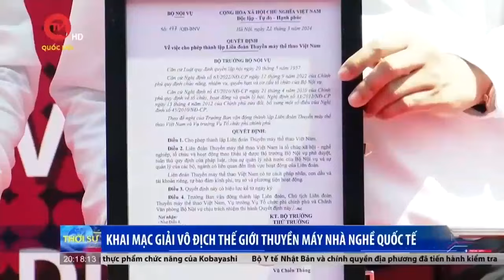Khai mạc giải vô địch thế giới thuyền máy nhà nghề quốc tế | Truyền hình Quốc hội Việt Nam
Truyền hình Quốc hội Việt Nam | Tại Đầm Thị Nại, TP Quy Nhơn, UBND tỉnh Bình Định phối hợp với Công ty Bình Định F1 tổ chức Lễ khai mạc giải vô địch thế giới thuyền máy nhà nghề. Quyền Chủ tịch nước Võ Thị Ánh Xuân cùng lãnh đạo một số Bộ, ngành Trung ương, lãnh đạo tỉnh Bình Định cùng hàng nghìn người dân, du khách trong nước và Quốc tế tham dự.